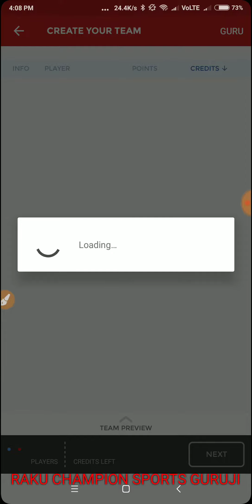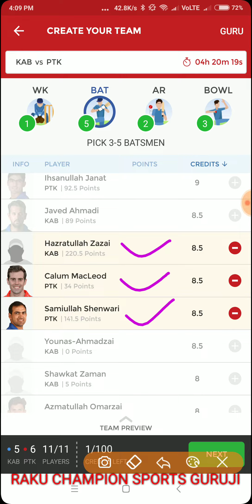KAB VS PTK MATCH DREAM11 TEAM MATCH PREVIEW